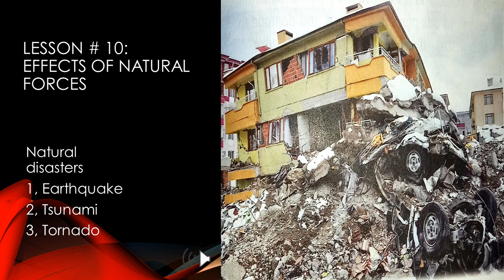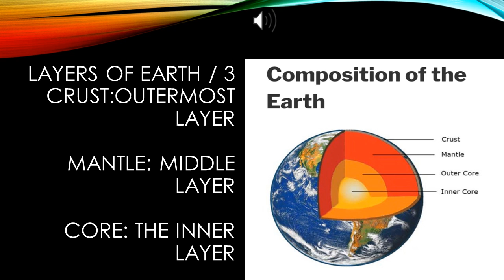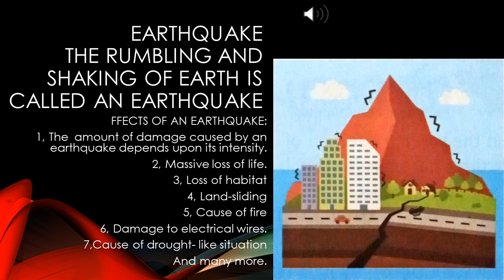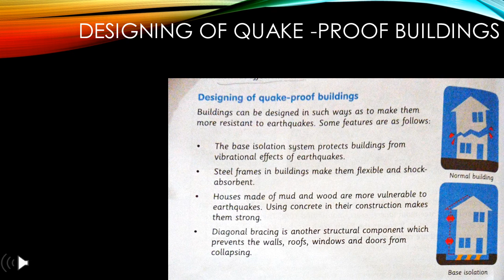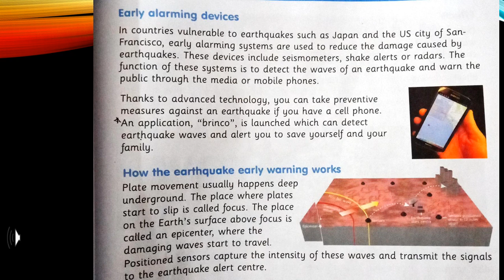lecture#2,5 science